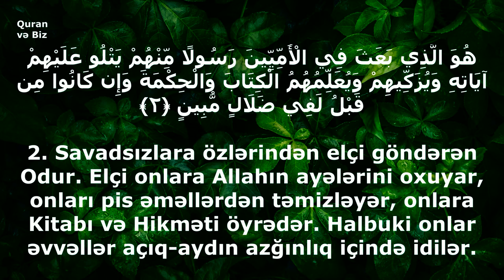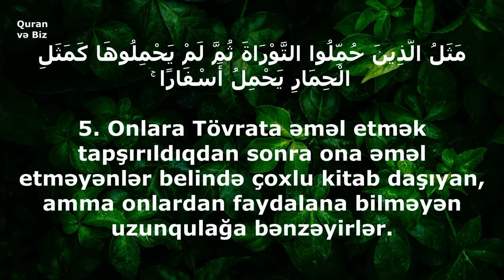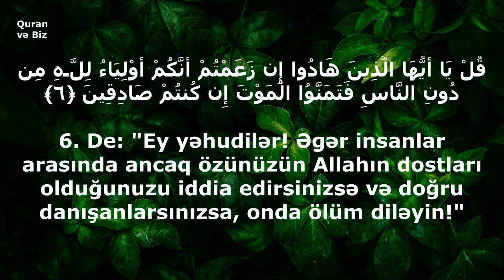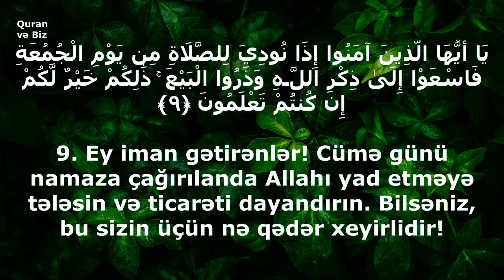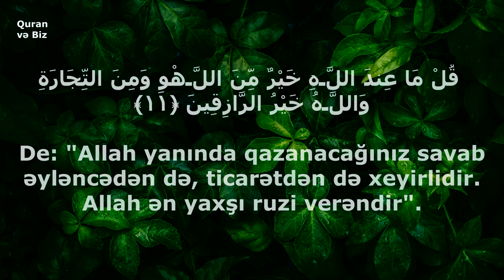..Qaçdığınız ölüm sizi mütləq haqlayacaqdır..əl-Cumuə surəsi(Surah Al-Jumu'a) Hani Ar Rifa'i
62. əl-Cumuə surəsi
"Cümə" surəsi, 11 ayə,
1. Göylərdə və yerdə olanların hamısı Hökmran, Müqəddəs, Qüdrətli, Müdrik Allahın şəninə təriflər deyir.
2. Savadsızlara özlərindən elçi göndərən Odur. Elçi onlara Allahın ayələrini oxuyar, onları pis əməllərdən təmizləyər, onlara Kitabı və Hikməti öyrədər. Halbuki onlar əvvəllər açıq-aydın azğınlıq içində idilər.
3. Allah səni hələ müsəlmanlara qoşulmamış başqalarına da elçi göndərmişdir. O, Qüdrətlidir, Müdrikdir.
4. Bu, Allahın lütfüdür, onu istədiyinə verir. Allah böyük lütf sahibidir.
5. Onlara Tövrata əməl etmək tapşırıldıqdan sonra ona əməl etməyənlər belində çoxlu kitab daşıyan, amma onlardan faydalana bilməyən uzunqulağa bənzəyirlər. Allahın ayələrini yalan sayan adamların nümunəsi necə də pisdir. Allah zalım adamları doğru yola yönəltməz.
6. De: "Ey yəhudilər! Əgər insanlar arasında ancaq özünüzün Allahın dostları olduğunuzu iddia edirsinizsə və doğru danışanlarsınızsa, onda ölüm diləyin!"
7. Lakin onlar öz əlləri ilə törətdikləri əməllərə görə ölümü əsla diləməzlər. Allah zalımları tanıyır.
8. De: "Qaçdığınız ölüm sizi mütləq haqlayacaqdır. Sonra siz qeybi və aşkarı Bilənin hüzuruna qaytarılacaqsınız. O da sizə nə etdiklərinizi xəbər verəcəkdir".
9. Ey iman gətirənlər! Cümə günü namaza çağırılanda Allahı yad etməyə tələsin və ticarəti dayandırın. Bilsəniz, bu sizin üçün nə qədər xeyirlidir!
10. Namaz başa çatdıqdan sonra yer üzünə dağılıb Allahın lütfünü axtarın və Allahı çox zikr edin ki, bəlkə nicat tapasınız.
11. Onlar ticarət və ya əyləncə gördükləri zaman dağılışıb ona tərəf qaçdılar və səni minbərdə ayaq üstə olduğun halda tərk etdilər. De: "Allah yanında qazanacağınız savab əyləncədən də, ticarətdən də xeyirlidir. Allah ən yaxşı ruzi verəndir".